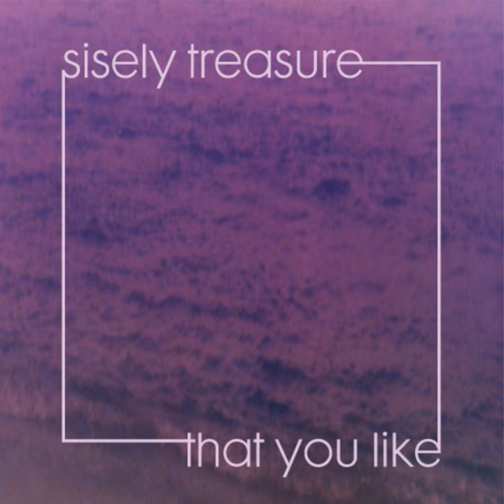That You Like (Information Society Remix)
That You Like (Information Society Remix) · Sisely Treasure · Dave Audé · Information Society

That You Like

Producer: Dave Audé
Writer: David P Aude
Writer: Sisely Dove Treasure